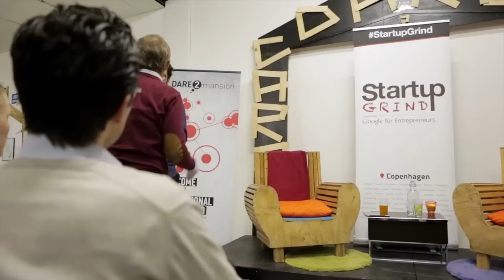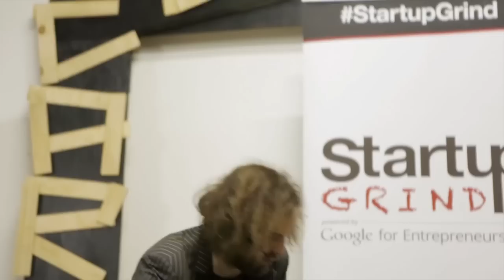Morten Lund (Skype etc.) at Startup Grind Copenhagen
This time with the legend himself: Morten Lund. Morten Lund is many things. Born in deep farmer territory around Roskilde. He's angel investor in the biggest telephone company in the world and 85 others. He's the kind of guy that can do more in a month than most of us can do in one lifetime. He's got Richard Branson, Bill Clinton and Kevin Kelly (founder of Wired) on speed dial (fun fact: If you google "Morten Lund" a picture of Richard Branson pops up so they must be close). He's a close partner with many top tier venture firms such as Draper Fischer Jervetson. But he's also been hit - seriously. He's been personally bankrupt for about a year (got out of it again in 2010). Morten is one of the Danish entrepreneurs, who seems to really understand the importance of giving back and have experienced the result of "giving back" on his own body. He's been involved in a lot of wild stuff such as landmine detecting plants, fixing hunger and obesity and turning salt water and poisoned water into (no, not into gold but) drinkable water.

The event was held January 21, 2014.